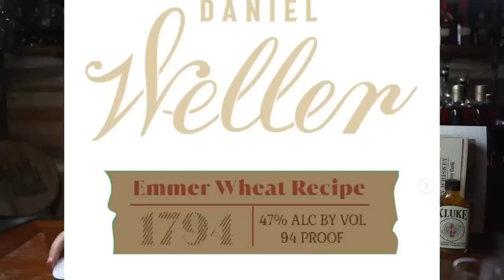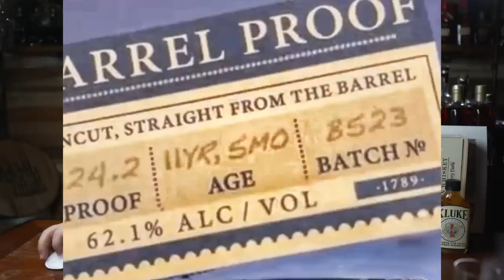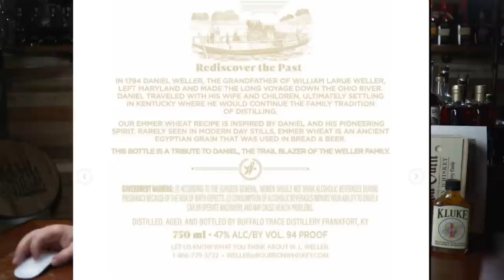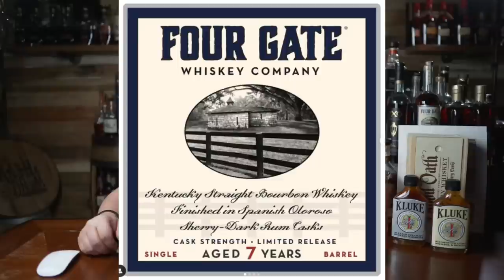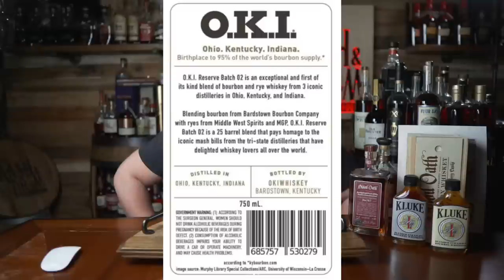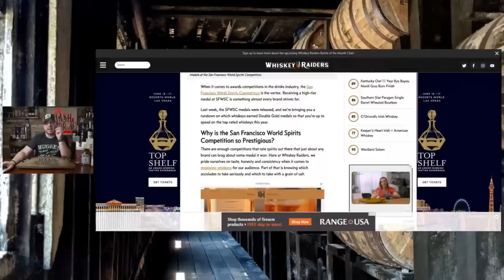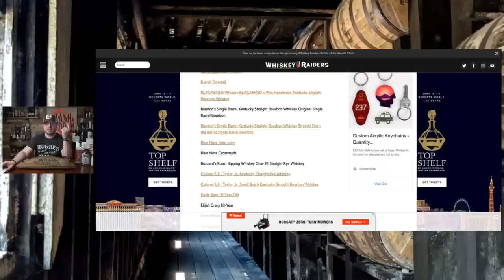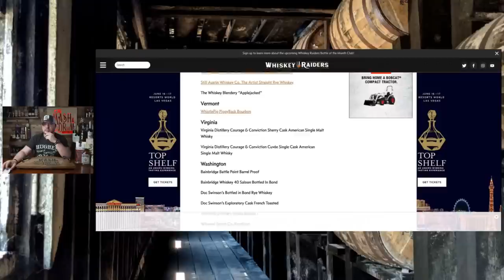LIVE! Blood Oath Pact 9! Plus special guest Jonathan Maisano of K. Luke! Lots of NEWS!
Join me tonight as I do a LIVE review of Blood Oath Pact 9 from Luxe Row! Plus I welcome in Jonathan Maisano of K. Luke and taste his newest batches of small batch and barrel proof blended bourbons. Lots of news to cover as well!